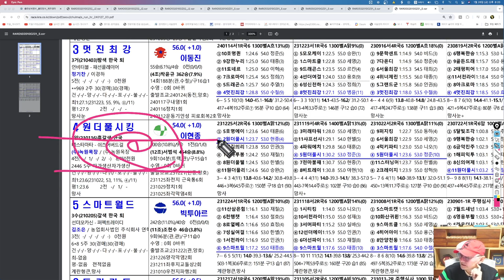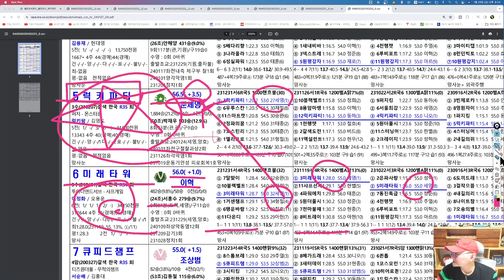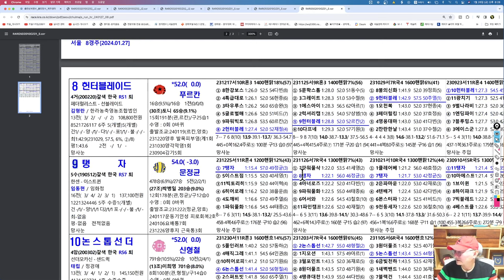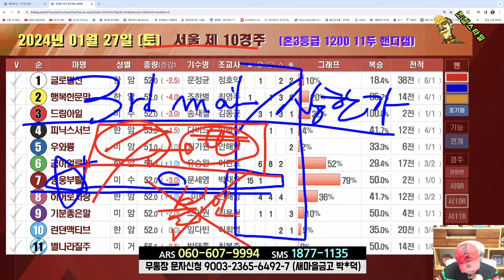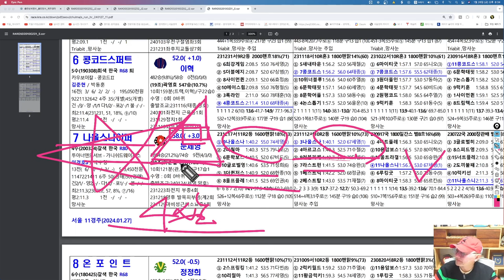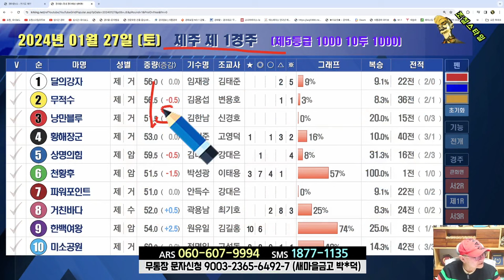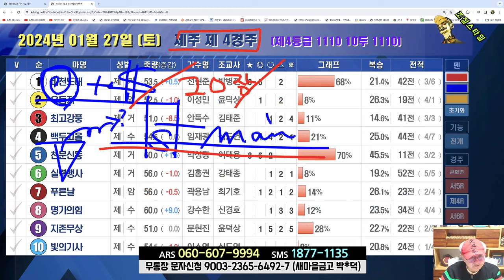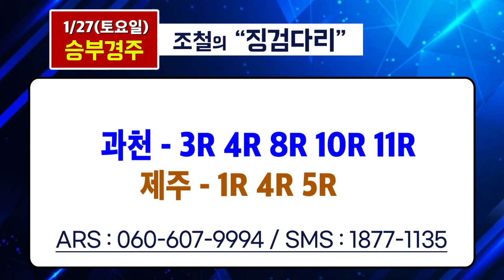[경마] 조철스타일 경마/ [1/27/토요] 실전베팅 / 징검다리 UCC